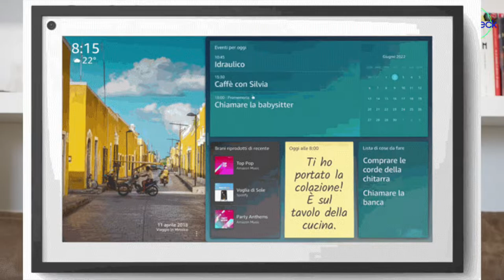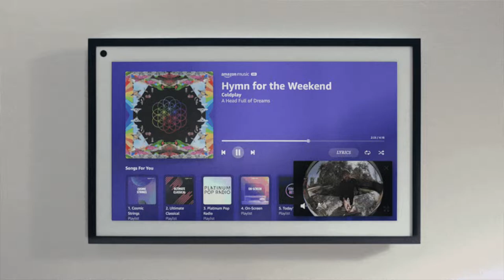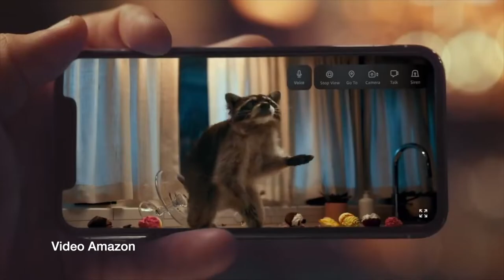ECCO LE NOVITA' DOPO L'EVENTO AMAZON, ECHO SHOW 15 BLINK EERO E ASTRO ITA